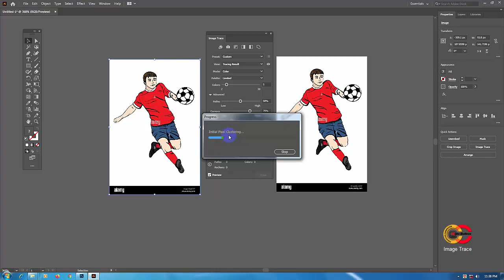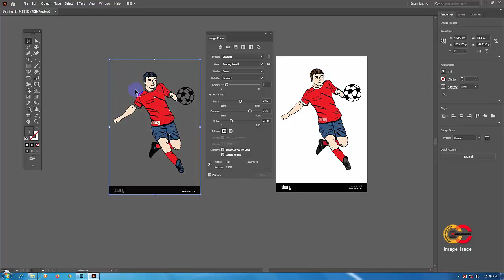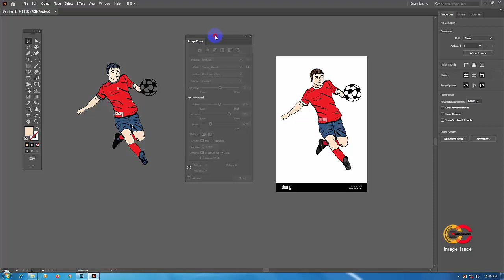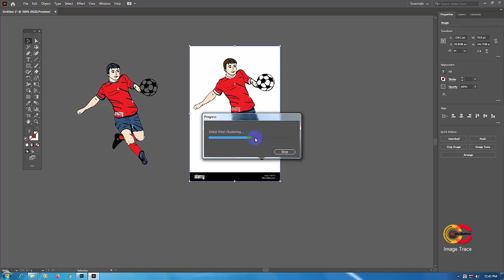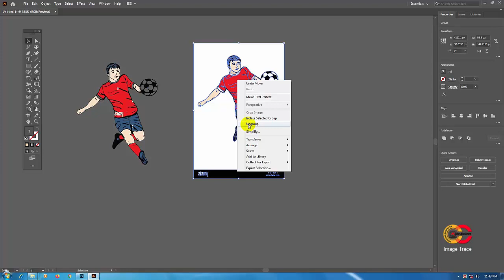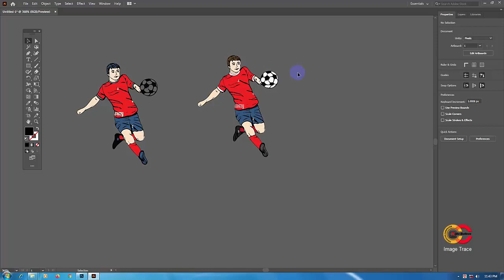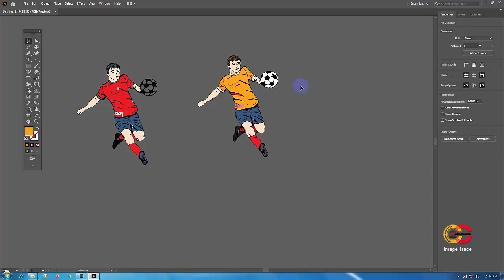Image Trace In Adobe Illustrator 2020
ভিডিওটিতে দেখানো হয়েছে কিভাবে আপনি কালার ছবিকে ইমেজ ট্রেস করবেন। (How To Image Trace In Adobe Illustrator 2020 )